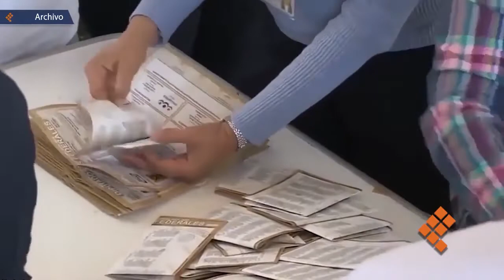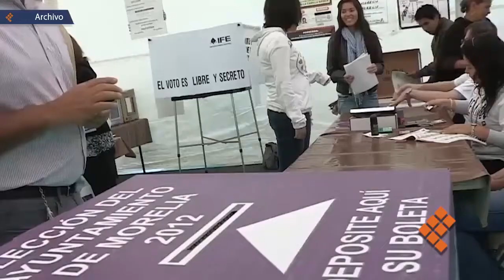Instalarán en Michoacán 6 mil 251 casillas para elecciones 2021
MORELIA, Mich., 2 de abril de 2021.- Un total de seis mil 251 casillas son las que se instalarán en el estado para las elecciones del seis de junio, de acuerdo con el informe de Vocalía de Organización Electoral de la Junta Local del Instituto Nacional Electoral (INE).